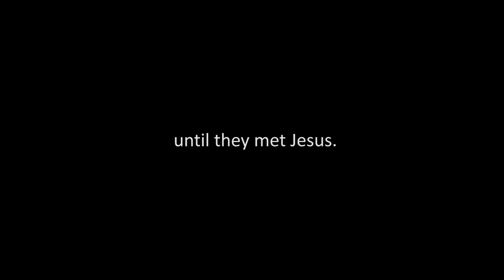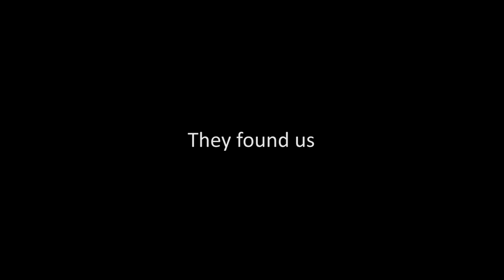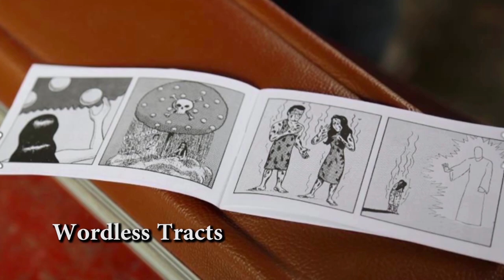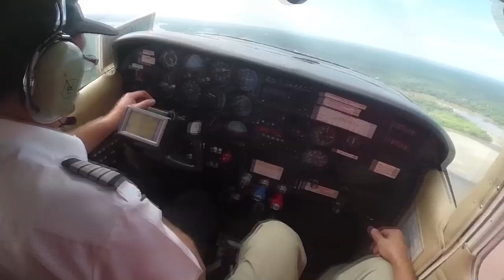Amazon Evangelism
Reaching the Wampis int he Amazon jungle.